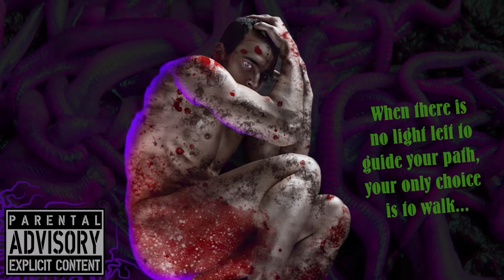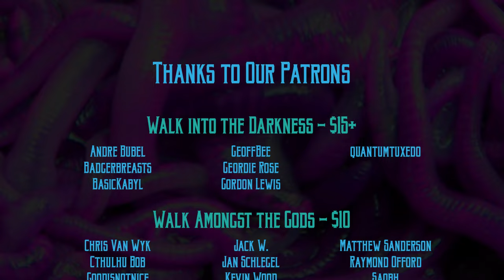Sad Robots RPG: All in a Day's Work, version 1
All in a Day's Work, version 1,  Sad Robots RPG
Game Author: Morgan Llewellyn
Scenario Author: Thom Raley
Setting: The Space Station
Game Master: Thom Raley
Editor: Thom Raley